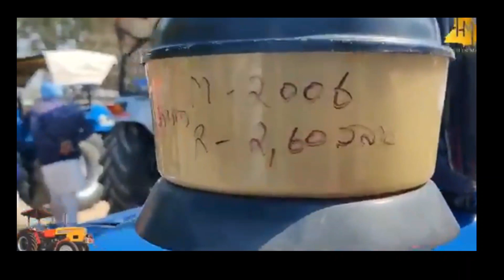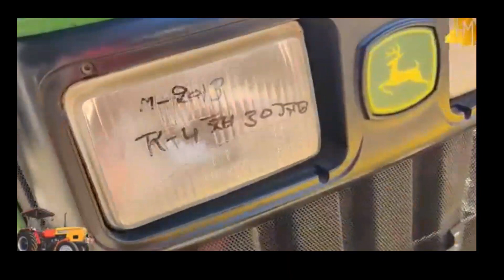Tractor mandi tractormandi @Tractormodifiedvolg //12 March 2023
Tractor mandi new video
New Holland 3630
tractor MODIFICATIONS new Holland New Holland TRACTOR lovers TRACTOR MODIFY tractor modified video tractor lovers tractor modified at least you tube channel

.tractor lovers